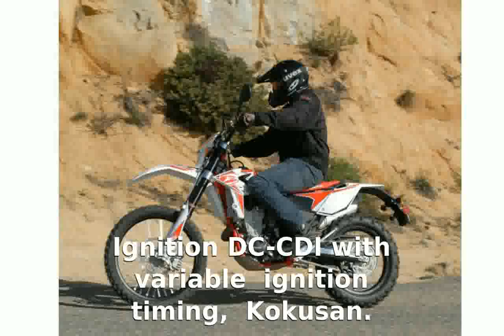Beta RS 520 Top Speed and Transmission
Make Model : Beta RS 520

Year : 2014

Engine : Air cooled, four stroke, single cylinder,

Capacity : 497.4

Induction : Keihin FCR-MX 39mm

Lubrication : Twin oil pumps with cartridge oil filter. Separate oil : for engine and clutch .8 liter each

Ignition : DC-CDI with variable ignition timing, Kokusan.

Starting : Kick

Spark Plug : NGK LKAR 8A-9

Clutch : Wet multi-disc

Final Drive : O-ring chain, DID

Frame : Molybdenum steel with double cradle split above : exhaust port. Air filter access from the side

Front Suspension : 48 mm Sachs USD fork, adjustable compression and : rebound, TFX technology,

Front Wheel Travel : 290 mm / 11.4 in

Rear Suspension : Sachs shock w/adjustable rebound and hi/low : speed compression,

Rear Wheel Travel : 290 mm / 11.4 in

Front Brakes : Single 260mm disc 2 piston caliper

Rear Brakes : Single 240mm disc 1 piston caliper

Front Tyre : 90/90 -21

Rear Tyre : 140/80 -18

Wheelbase : 1475 mm / 58.1 in

Ground Clearance : 320 mm / 12.6 in

Seat Height : 934.7 mm / 36.8 in

Dry-Weight : 108 kg / 240 lb

Fuel Capacity : 7.9 Lutes / 2.1 gal